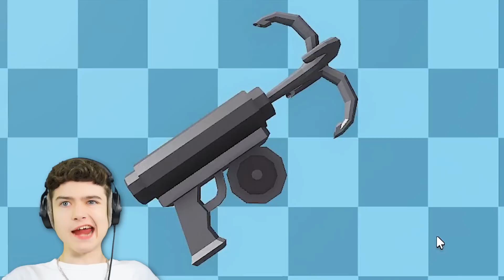Ich ÜBERLEBE 100 TAGE in dem GRUSELIGSTEN GEFÄNGNIS! (Barry's Prison) - Roblox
Im heutigen Video muss ich aus dem Schwersten, Ekelhaftesten und gleichzeitig Gruseligsten Roblox Gefängnis aller Zeiten ausbrechen. Allerdings versucht der Gefängniswerter Barry mich davon abzuhalten. Ob ich es geschafft habe seht ihr m Video.

1. Like das Video
2. Teile das Video
4. Aktiviere die Glocke
5. Trage mein Creator Code LumeXx ein!

Darum geht es in Roblox:
Das Besondere an Roblox ist, dass es sich um eine Online-Spieleplattform handelt, auf der die NutzerInnen nicht nur spielen, sondern selbst 3D-Welt entwerfen und darin neue Spiele entwickeln können. So entsteht eine Vielzahl von virtuellen Welten und Games.